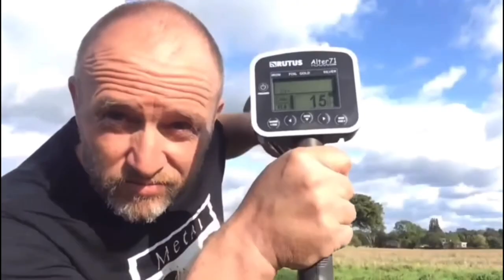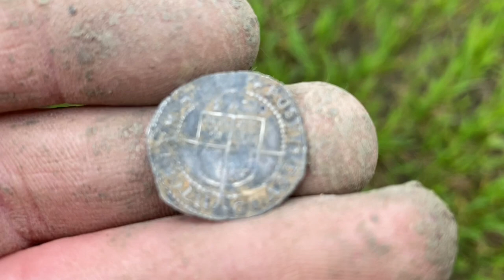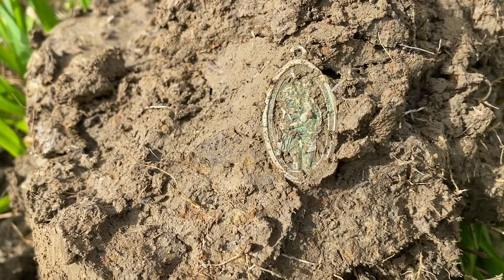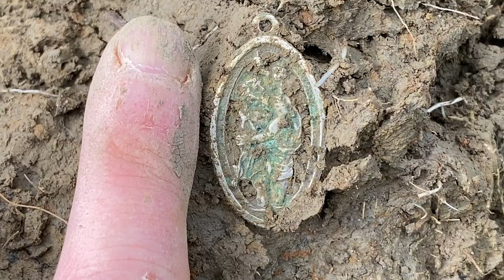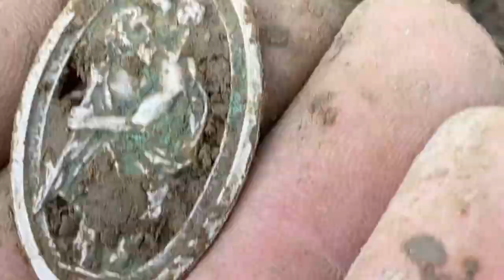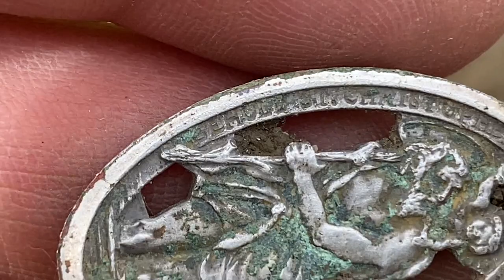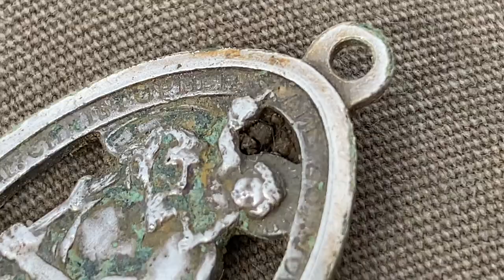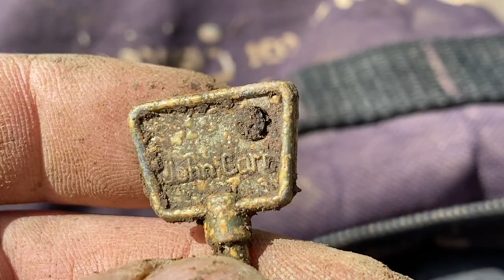Nice Finds With LGD. Metal Detecting.